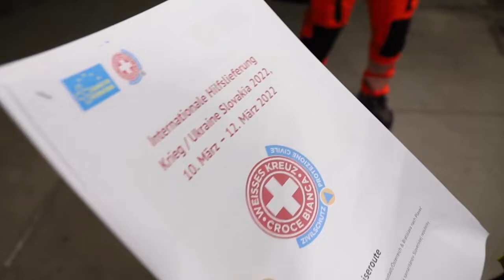Da Bolzano alla Slovacchia: il convoglio Anpas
Siamo in partenza per la Slovacchia dove Samaritan International
 sta allestendo un campo di accoglienza per le persone che fuggono dalla guerra.
Alessandro Benini,responsabile di Protezione Civile Anpas, è nel convoglio per il sopralluogo al campo